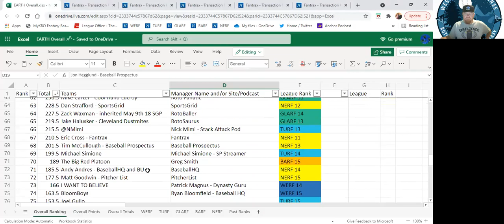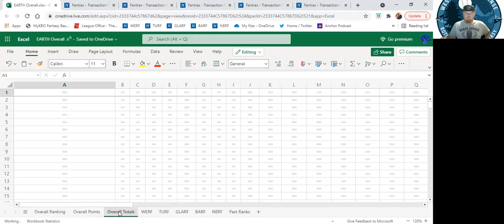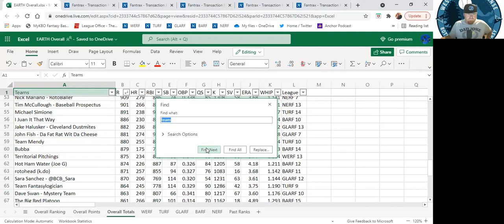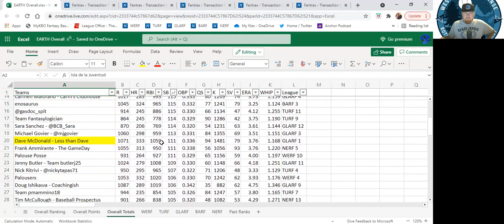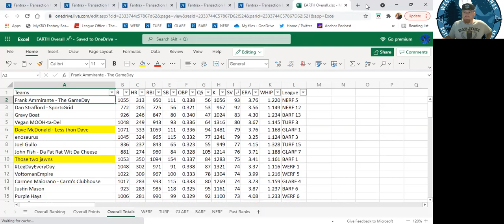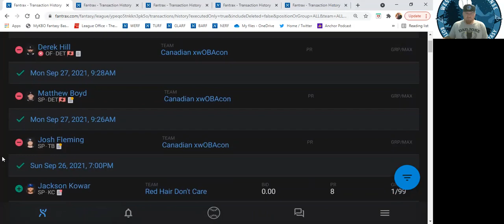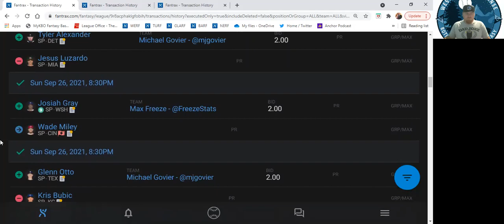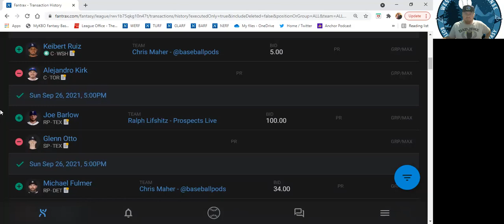Overall EARTH Standings and Week 27 of FAAB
JT looks at the Overall EARTH Standings and reviews transactions from Week 27 of FAAB across all of the EARTH Leagues!